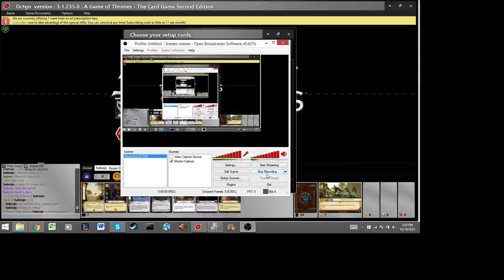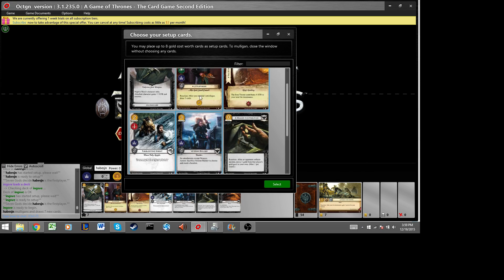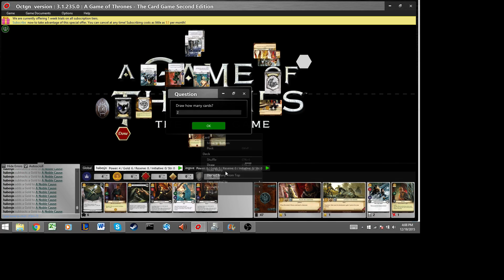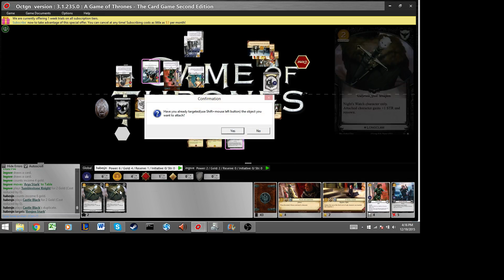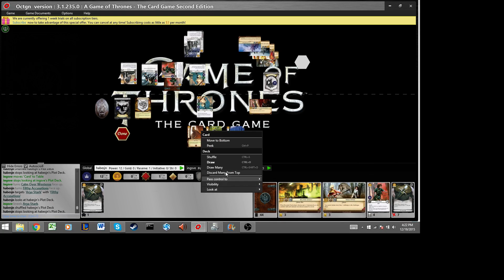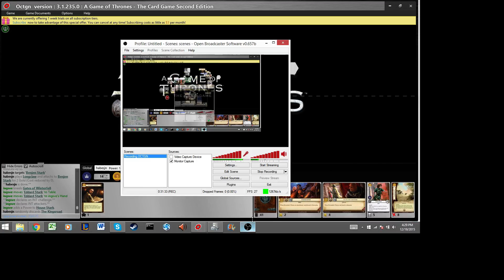NW Stark vs Stark No Agenda Featuring Ingsve Round 2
Round 2 of the games I played against Ingsve and his Stark No Agenda deck.

It mixes traditional Stark cards as well as bringing in some unexpected cards, or 'non-meta' cards, that I was really impressed to see work in action.

I hope you all enjoy these two videos.

Am I flooding the community with my NW Stark deck yet!?!

I'll have to transition to another deck faster than I had anticipatedl. I just want to post two more games with this deck, a Targ Lannister game and a Baratheon Fealty game. Then I'll start actually doing a few other deck types.